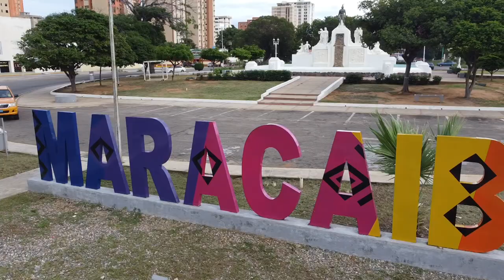NUEVA JORNADA DE TRABAJO PARA EL RESCATE, CONSERVACIÓN Y DESARROLLO SOSTENIBLE DEL LAGO DE MARACAIBO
Llegamos a nuestra amada Zulia con buenas noticias para todo su pueblo; activos para iniciar una nueva jornada de trabajo con los integrantes de la Comisión Presidencial para el Rescate, Conservación y Desarrollo Sostenible del Lago de Maracaibo.

En nuestra agenda de hoy:

✓ Inspección a los trabajos de recuperación y mantenimiento Nivel V a la embarcación recolectora de crudo "Templario", por parte de Min. PP Petróleo/PDVSA

✓ Inspección de las obras en el Parque Monumental Ana María Campos, junto a las autoridades de la Misión Venezuela Bella

✓ Lanzamiento de la Ruta del Lago, de la mano de Min. PP Ecosocialismo

✓ Reunión de coordinación para la atención integral de la Basílica de Nuestra Señora del Rosario de Chiquinquirá y San Juan de Dios, por parte de Min. PP Obras Públicas

Tenemos muy claro nuestro compromiso con el pueblo zuliano ¡Seguimos adelante!